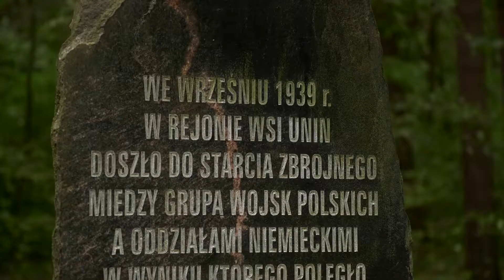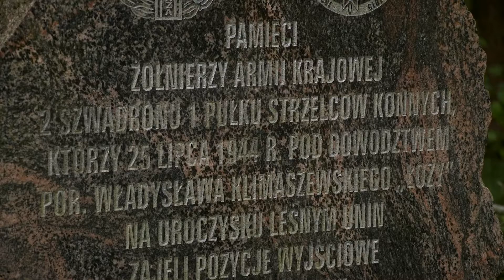KGW Uninianki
KGW Uninianki liczy 37 osób. Siedziba koła znajduje się w Uninie. Prezesem kola jest Magdalena Kucharska.